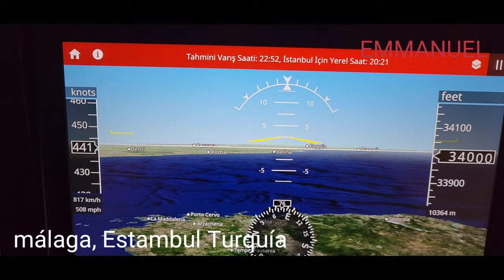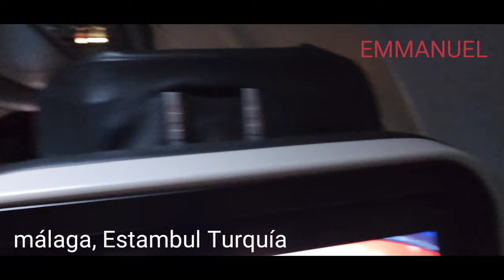de espadaña,Turquía,miami, a Bahamas,